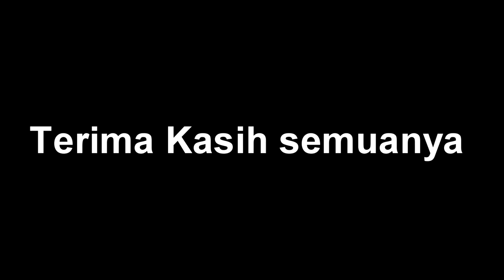[RED DEAD ONLINE] BEGINI LAH MAEN SAMA USTADZ